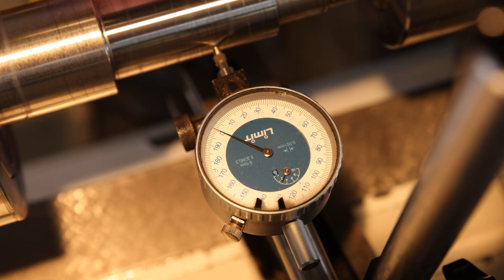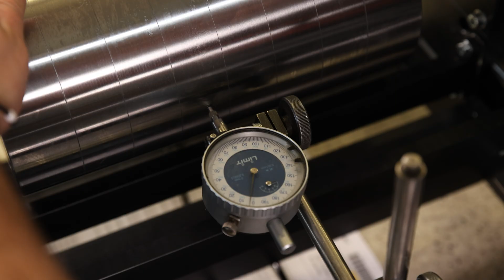Tricki na precyzyjne szlifowanie wałków. Założę się, że nie znasz tej metody!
Dziś przyszedł kolejny etap: szlifowanie.
Chcesz osiągnąć perfekcyjną precyzję w swoim warsztacie, ale brakuje Ci kluczowych wskazówek? Ciekawi Cię jak precyzyjnie udaje nam się szlifować ?
Odkrywamy sekrety precyzyjnego szlifowania wałków w AMS, o których nie usłyszysz w żadnej szkole ani typowym poradniku.

✅ Ukryte triki i techniki, które zrewolucjonizują Twoje podejście do szlifowania. Zapomnij o ogólnikowych poradach – tu liczy się detal! Poznaj metodę na marker.
🛠️ Wybór odpowiedniego sprzętu i materiałów, które naprawdę robi różnicę. Pokażemy Ci, na co zwrócić uwagę, by uniknąć błędów.
💡 Szczegółowy przewodnik krok po kroku, od przygotowania wałka, przez optymalne ustawienia maszyny, aż po wykończenie powierzchni, które zadziwi nawet doświadczonych fachowców.
🔥 Praktyczne wskazówki dotyczące kontroli jakości i pomiarów, by mieć pewność, że każdy wałek jest idealny.

0:00 - Wstęp: Szlifowanie Wałków w Praktyce (Wprowadzenie do tematu, prezentacja zagadnienia szlifowania wałków rastrowych i formatowych)
0:22 - Na Czym Polega Szlifowanie Wałków? (Krótkie wyjaśnienie, czym jest szlifowanie i jego cel w kontekście wałków)
0:51 - Rodzaje Wałków i Ich Zastosowanie (Omówienie wałka rastrowego i formatowego, ich funkcji i precyzji wymaganej do działania)
1:15 - Szlifierka Konwencjonalna: Stara Szkoła Precyzji (Prezentacja używanej szlifierki i podkreślenie zalet ręcznej kontroli)
1:52 - Przygotowanie do Szlifowania: Klucz do Sukcesu (Pokazanie procesu przygotowania wałków do szlifowania, w tym użycie kłów stałych i kontrola jakości)
2:05 - Szlifowanie Płaszcza: Pierwsze Kroki w Obróbce (Szlifowanie największych średnic wałka i pozostawienie naddatku na dalszą obróbkę)
2:32 - Precyzyjne Szlifowanie Czopów (Tolerancja w Mikronach!) (Szlifowanie czopów wałków, ze szczególnym uwzględnieniem wymaganej dokładności i kontroli wymiarów)
3:07 - Mój Sekret: Precyzyjne Szlifowanie Finałowe (Triki i Porady) (Sekwencja prezentująca „trik” z markerem do szlifowania ostatnich mikronów)
3:33 - Końcowy Efekt: Bicie w Granicach Mikronów (Prezentacja gotowego wałka po chromowaniu i pomiar bicia, pokazujący osiągniętą precyzję)
3:51 - Zakończenie: Dziękuję za Uwagę! (Podsumowanie i zaproszenie do subskrypcji kanału)

Ten poradnik jest stworzony z myślą o tych, którzy pragną podnieść swoje umiejętności na wyższy poziom. Niezależnie od tego, czy jesteś hobbystą, czy doświadczonym inżynierem – gwarantujemy, że dowiesz się czegoś nowego i wartościowego!

Nie zapomnij zostawić łapki w górę, subskrybować kanału, aby być na bieżąco z nowymi filmami bo już w kolejnym pokażemy Ci proces wycinania komory raklowej i zdradzimy jaką powłoką ją pokryliśmy!

W komentarzu napisz co chciałbyś zobaczyć na naszym kanale AMS!